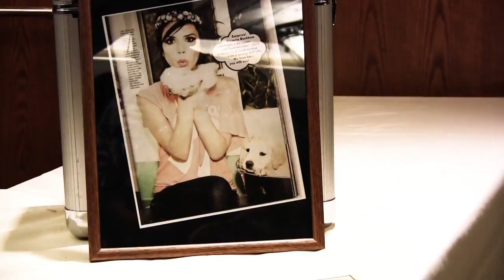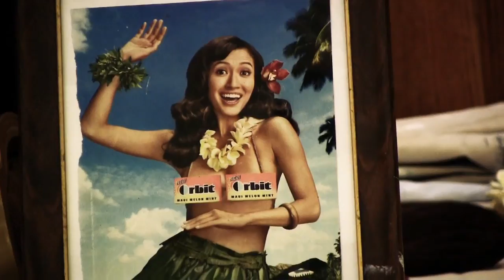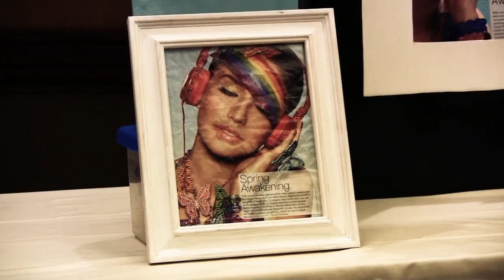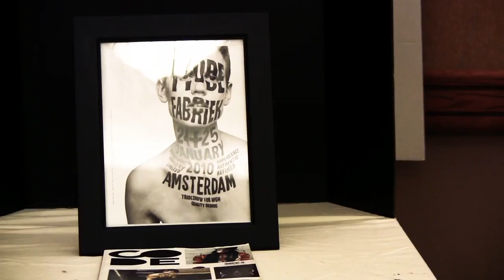Student Day Of Success 2010 - Portland, Oregon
The cosmetology schools in Oregon meet on the Student Day of Success to give the students an arena to compete and show off their skills.